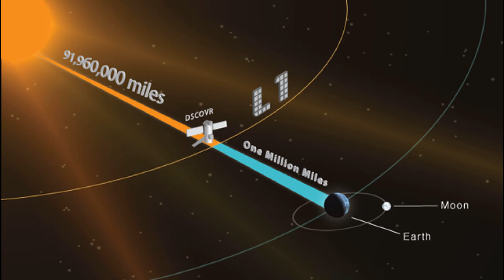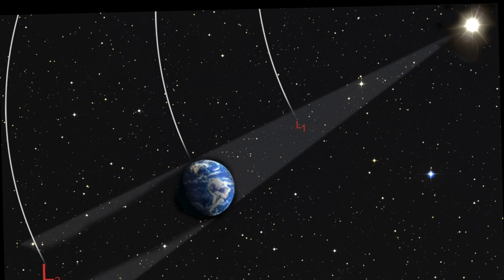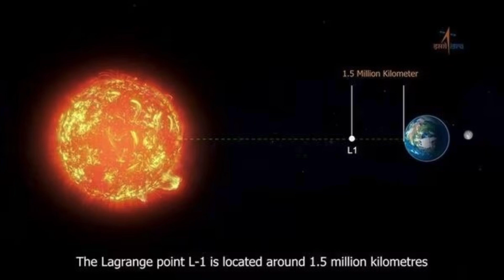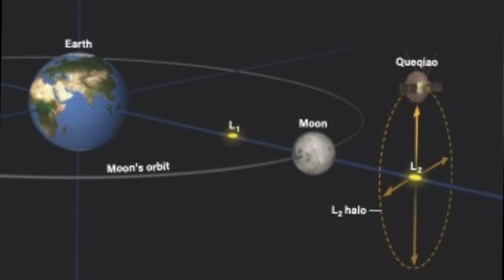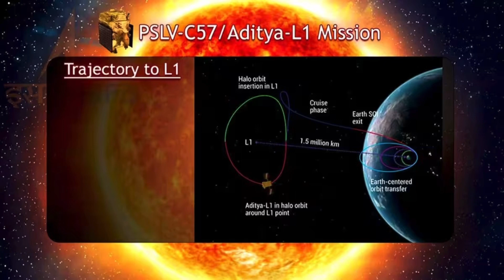கொஞ்சம் கொஞ்சமாக பூமியை விட்டு விலகும் Aditya-L1 Confirm செய்த இஸ்ரோ